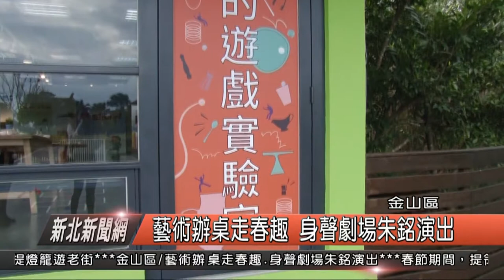藝術辦桌走春趣 身聲劇場朱銘演出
朱銘美術館往年都會選在大年初一才重新開館，不過今年特別提早部展開館，就是要讓迫不及待要放春假的民眾，搶先感受豬年的藝文氣息，因應過年展期，特別規劃大小朋友都適合的親子趣味藝術辦桌還有初一到初三身聲劇團的演出，希望今年過年要給民眾不一樣的藝術走春行程。

朱銘美術館館長室副主任劉孟薇表示，今年恰逢美術館20周年，定調為「藝術教育年」，館內全新登場的特展是適合親子的《造音聲活空間》以及「Art多一點實驗室」，規劃「辦桌體驗」，讓大小朋友透過復古遊戲彈珠檯的模式，球體滾落鍋碗瓢盆不同大小物件，來感受不同聲響，還有互動迷宮探索，輕鬆認識朱銘老師的藝術教育觀。

朱銘美術館館長室副主任劉孟薇指出，春節期間只有除夕休館，初一至初三還特別邀請身聲劇場帶來「世界樂器體驗」、「希望之翼」與「街頭打擊」等30多場表演，讓大小朋友除了在朱銘欣賞藝術品外，還能觀賞結合舞蹈、身體、音樂的精彩表演，就是要讓走春之旅變得知性又好玩。